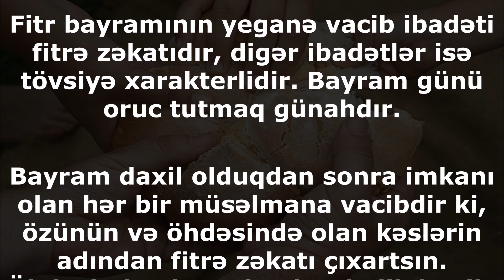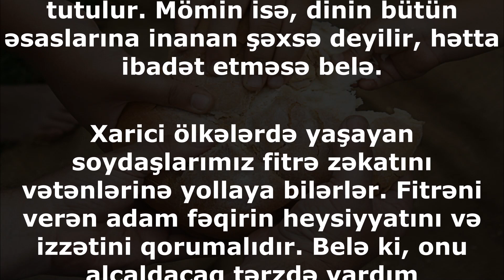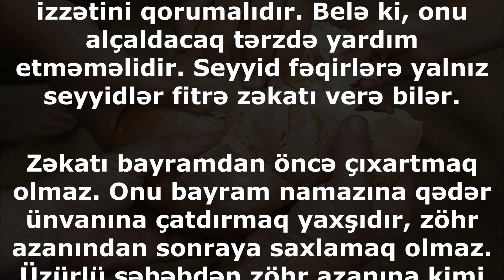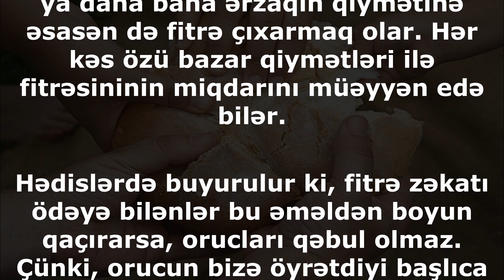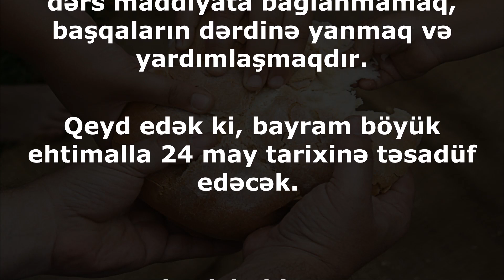Fitrə zəkatının qaydaları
Fitr bayramının yeganə vacib ibadəti fitrə zəkatıdır, digər ibadətlər isə tövsiyə xarakterlidir. Bayram günü oruc tutmaq günahdır.

Bayram daxil olduqdan sonra imkanı olan hər bir müsəlmana vacibdir ki, özünün və öhdəsində olan kəslərin adından fitrə zəkatı çıxartsın. Öhdəsində olan adamlar dedikdə ailə üzvləri, qonaqları, baxdığı insanlar və s. nəzərdə tutulur. Maddi təminatı başqasının öhdəsində olanlara və fəqirlərə zəkat vacib olmasa da, zəkat vermələrində bir eyb yoxdur. Həmçinin borcu olanların fitrə zəkatını verib-verməməsi onların maddi durumundan asılıdır: əgər borcun qaytarılmasına təsir etməyəcəksə, fitrə çıxarmalıdırlar.

Fitrə zəkatı mömin fəqirlərə çatdırılmalıdır. Mömin fəqir tapmaq mümkün olmadıqda, onu istənilən müsəlman fəqirə vermək olar. Vacib olmasa da, tövsiyə olunur ki, insan qohum və qonşuluqda olan fəqir möminlərə fitrə zəkatını versin. Fəqir dedikdə, gəliri ilə zəruri dolanışığını qarşılaya bilməyən şəxs nəzərdə tutulur. Mömin isə, dinin bütün əsaslarına inanan şəxsə deyilir, hətta ibadət etməsə belə.

Xarici ölkələrdə yaşayan soydaşlarımız fitrə zəkatını vətənlərinə yollaya bilərlər. Fitrəni verən adam fəqirin heysiyyatını və izzətini qorumalıdır. Belə ki, onu alçaldacaq tərzdə yardım etməməlidir. Seyyid fəqirlərə yalnız seyyidlər fitrə zəkatı verə bilər.

Zəkatı bayramdan öncə çıxartmaq olmaz. Onu bayram namazına qədər ünvanına çatdırmaq yaxşıdır, zöhr azanından sonraya saxlamaq olmaz. Üzürlü səbəbdən zöhr azanına kimi fitrəni çıxara bilməyənlər, ayırdıqları pulu sonra da verə bilərlər. Onun ödənilməsini etibarlı insanlara həvalə etmək də olar.

Fitrə zəkatının miqdarı adam başı 3 kq düyü, buğda, arpa, xurma və s. ərzaqlardır. Müasir dövrün tələblərini nəzərə alaraq, yaxşı olar ki, fitrəni ərzaqla deyil, onun ekvivalenti olan pul miqdarı ilə çıxartsınlar. Qeyd olunan ərzaqların daha ucuzu və ya daha bahasının qiyməti ilə də fitrə pulu çıxarmaq olar. Lakin, imkanı olanların bahalı ərzaqları meyar götürərək yardımlaşmaya daha çox qatqı etmələri bəyənilir. Xüsusi ilə karantin dönəmində bunu nəzərə almaq gərəkdir.

Orta gəlirli ailələr üçün bu il fitrə zəkatı adambaşı 10-15 manat arası hesablansa daya yaxşı olar. Lakin, imkandan asılı olaraq daha ucuz və ya daha baha ərzaqın qiymətinə əsasən də fitrə çıxarmaq olar. Hər kəs özü bazar qiymətləri ilə fitrəsininin miqdarını müəyyən edə bilər.

Hədislərdə buyurulur ki, fitrə zəkatı ödəyə bilənlər bu əməldən boyun qaçırarsa, orucları qəbul olmaz. Çünki, orucun bizə öyrətdiyi başlıca dərs maddiyata bağlanmamaq, başqaların dərdinə yanmaq və yardımlaşmaqdır.

Qeyd edək ki, bayram böyük ehtimalla 24 may tarixinə təsadüf edəcək.

hacishahin.az